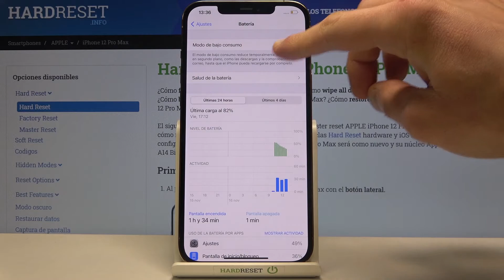¿Cómo activar el modo ahorro batería en iPhone 12 Pro MAX? - modo bajo consumo, ahorrar batería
Si necesitas aumentar la duración de la batería de tu iPhone 12 Pro MAX, quédate con nosotros. Gracias al modo de bajo consumo puedes reducir la cantidad de energía que consume tu iPhone 12 Pro MAX. Mira este truco para activar el modo ahorro batería en un par de segundos.

¿Cómo activar el modo ahorro de batería en iPhone 12 Pro MAX? ¿Cómo ahorrar batería en iPhone 12 Pro MAX? ¿Cómo ahorrar batería en iPhone 12 Pro MAX?  ¿Cómo mejorar la batería en iPhone 12 Pro MAX? ¿Cómo aumentar la duración de la batería en iPhone 12 Pro MAX?